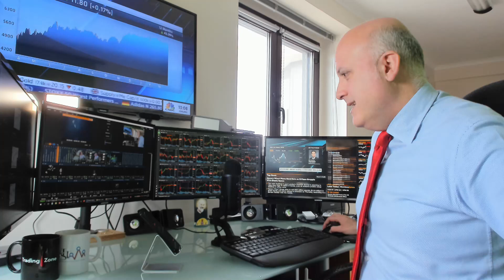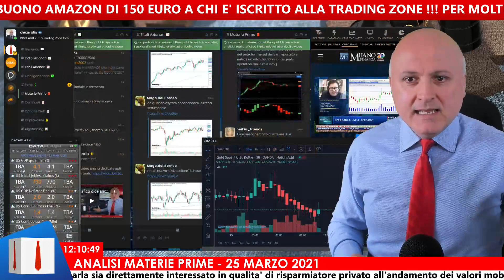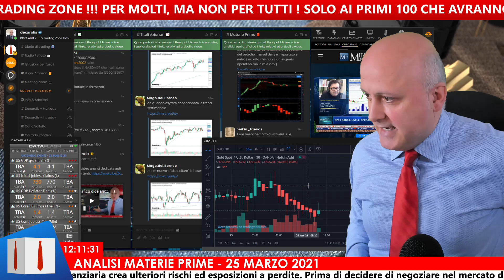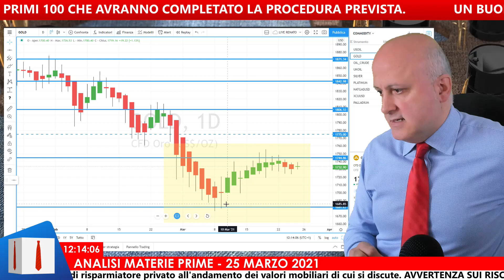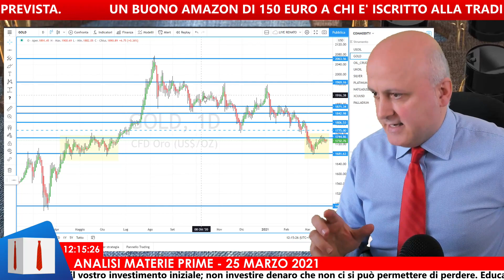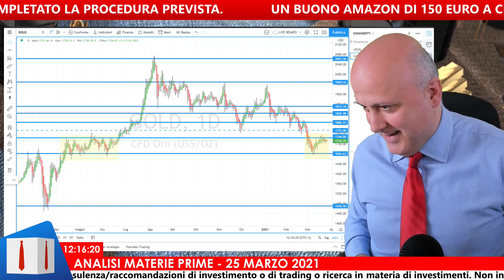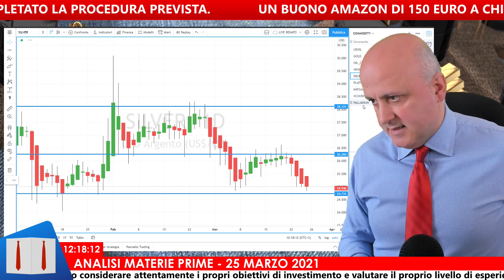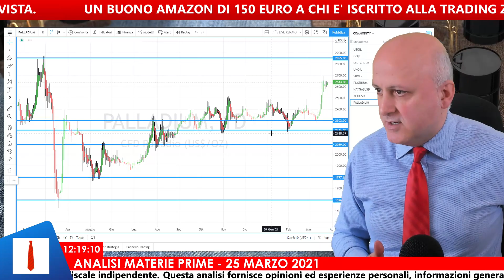Un crollo del 15%?